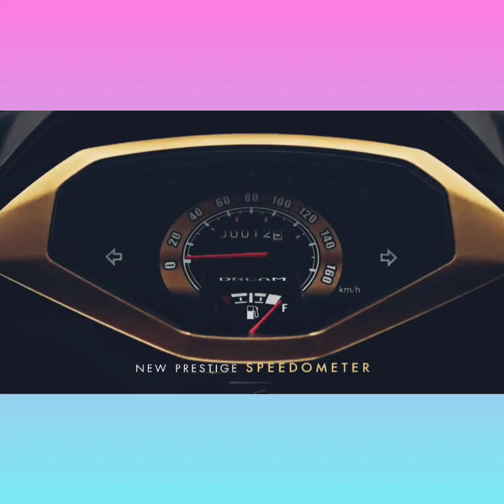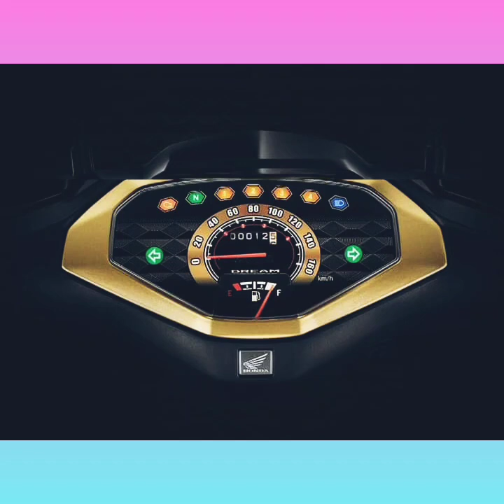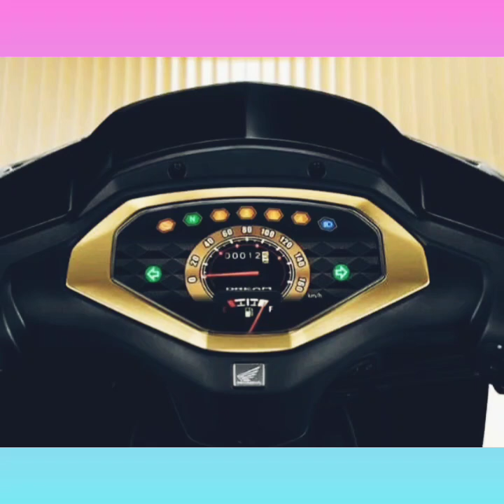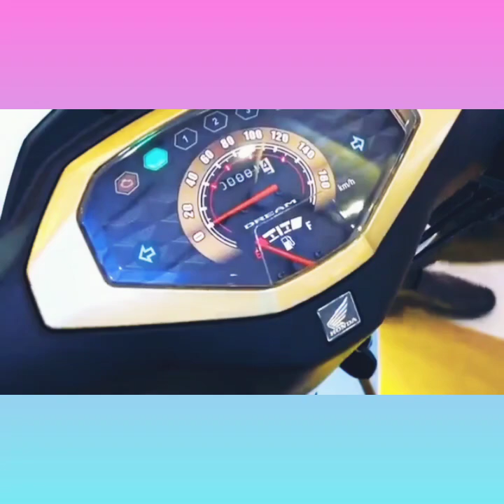Honda Dream 2023 japan